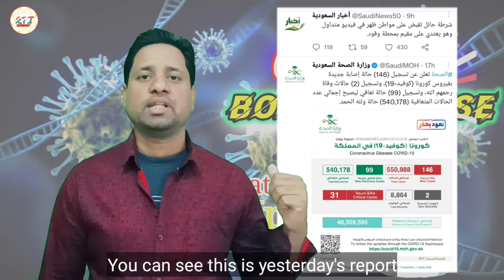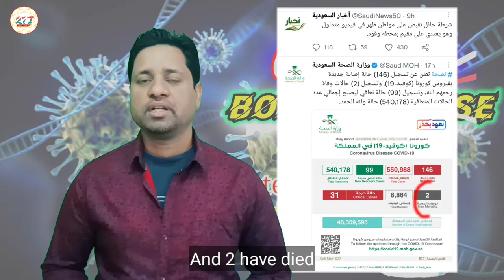Booster dose || corona vaccine latest update || corona vaccine 3rd Dose#rajtechnicalinfo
Booster dose || corona vaccine latest update ||
Corona vaccine 3rd dose ||
Saudi Arabia COVID 19 3rd dose ||